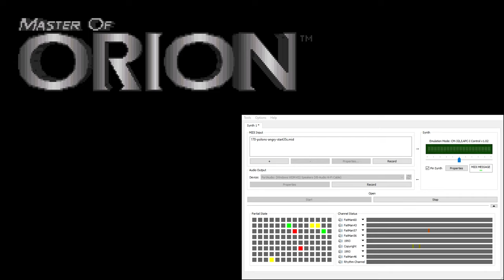Master of Orion CM-32L OST - Psilons Angry